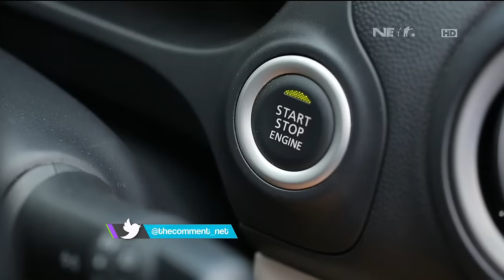Mas Darto Ajak Danang Upgrade Penampilannya di Archie Store - The Comment 13 November 2015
Imam Darto ajak Dimas Danang upgrade penampilannya cobain berbagai macam jas di Archie Store